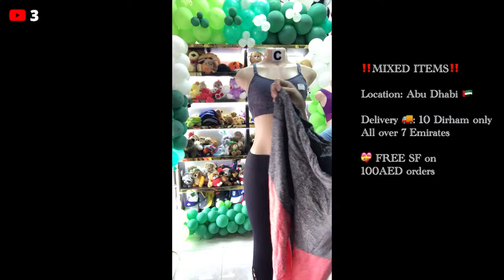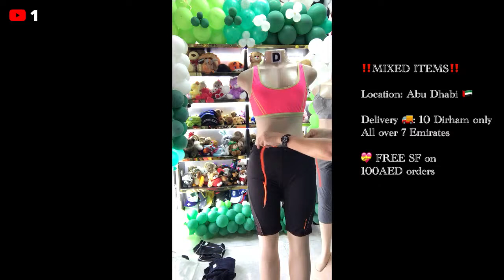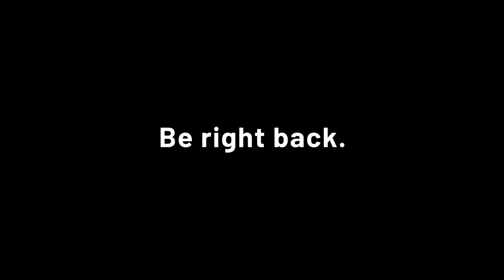LS- Online Seliing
Promotional Offer in EVERYDAY FASHION
1.) You can order Online;

🚚 SF 10AED
❤️FREE SF on 100AED orders
✅Details first before bidding
❌Strictly NO CANCELLATION  of order
⏰Live Time slot: 1PM & 8PM Daily

2.) Visit & Shopping;

📍Shop Location:
EVERYDAY FASHION LLC
Bldg.#234, Shabiyah 10, Mussafah, Abu Dhabi, UAE 🇦🇪 back of Aster Pharmacy near Tuwairish SuperMarket.